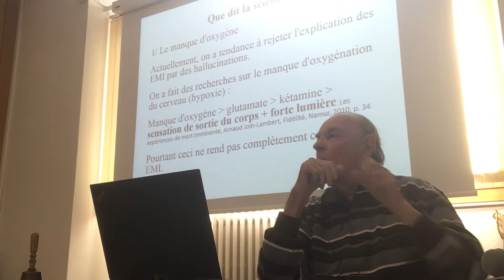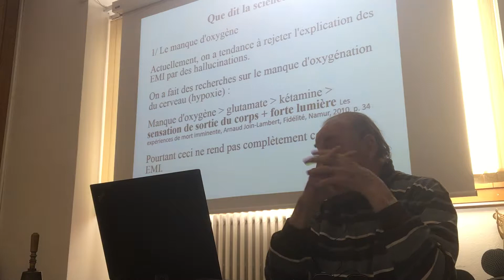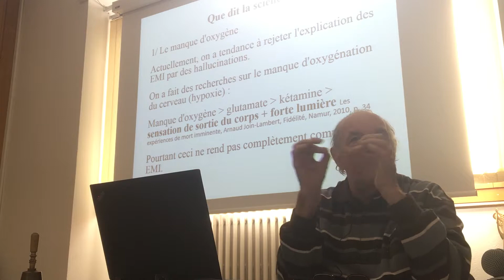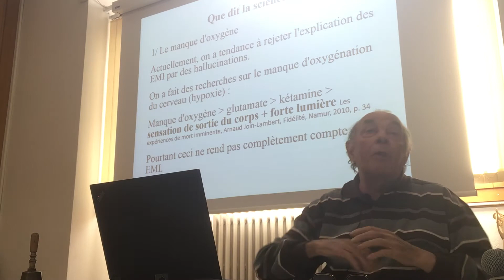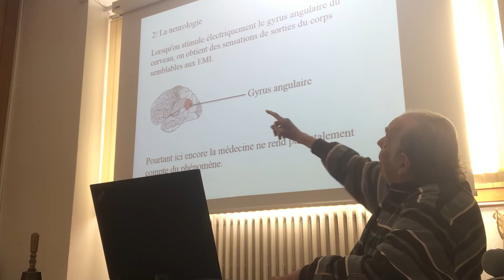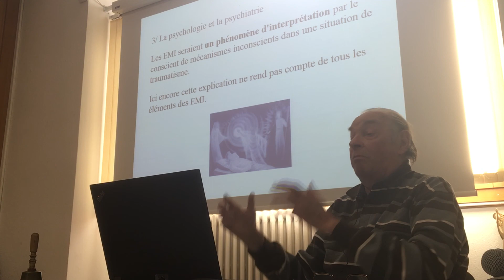Les expériences de mort imminente #11: Hallucinations? Neurologie, hypothermie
un point de vue biblique
Orateur: Jacques LEMAIRE
Pasteur retraité, membre du comité directeur de Vigi-Sectes, directeur du Centre de Formation Chrétienne